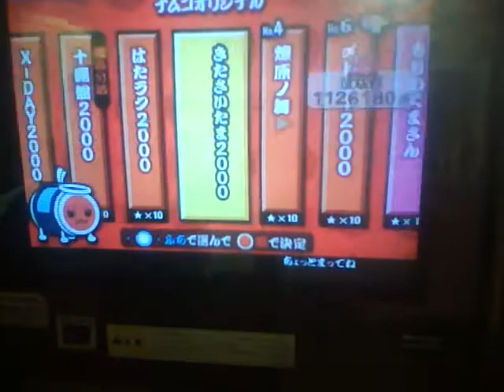太鼓の達人14 筐体記録 アドアーズ狸小路店 ☆9～☆10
☆9からはなかなかレベルが高いと思いますｗ
特に画竜点睛シリーズは記録高いですね～